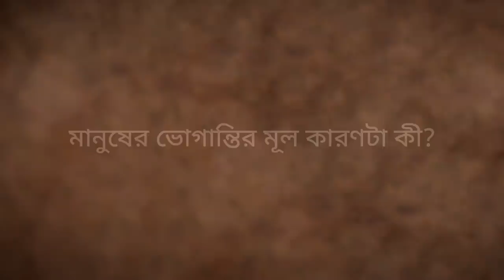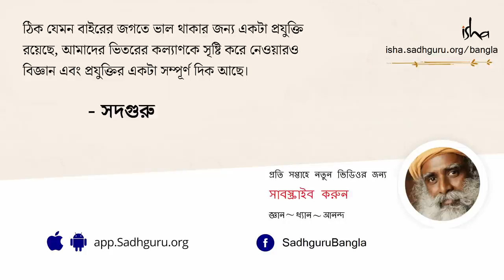আপনার দুঃখ-কষ্টের মূল কারণ কী? | Sadhguru on The Source of All Suffering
সদগুরু আমাদের জানাচ্ছেন যে, কেউ জীবনে ধনী হোক বা গরিব, জ্ঞানী হোক বা মূর্খ,  জীবনে এক থাকুন  বা সম্পর্কে থাকুন_জীবনের যে বিষয়ই হোক, জীবনে ভোগান্তি আসে কারণ আপনি জীবনে কোনও এক বিশেষ অবস্থায় আছেন বলে বা কোনও বিশেষ পরিস্থিতির মধ্যে দিয়ে যাচ্ছেন বলে নয়, বরং আপনি অর্ধ-জীবিত বলে।